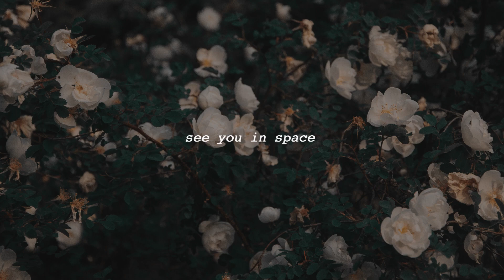As It Was - Harry Styles [slowed + reverb]